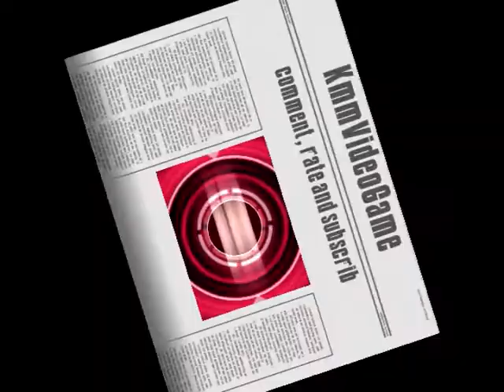call of duty: modern warfare 2 - montage - barrett 50 cal.